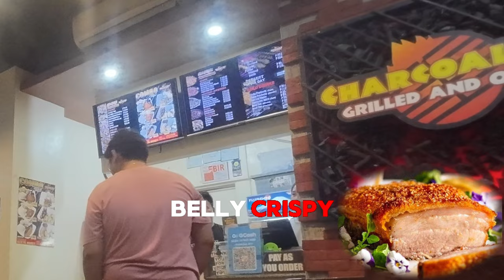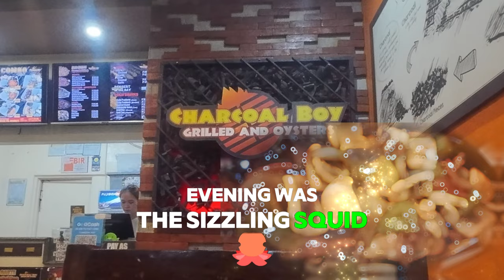Rainy Night Feast at Charcoal Boy Talamban | Ultimate Comfort Food Adventure!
Join us on a cozy, rainy night in Cebu City as we dive into a delicious feast at Charcoal Boy in Talamban! From hot pork sinigang to crispy chicken skin, sizzling squid, and more, this family bonding night is filled with laughter, love, and mouth-watering food. This adventure will warm your heart and fill your belly, perfect for a rainy night. Don’t miss out on our fun and tasty journey!

Share your favorite rainy night meals in the comments below.